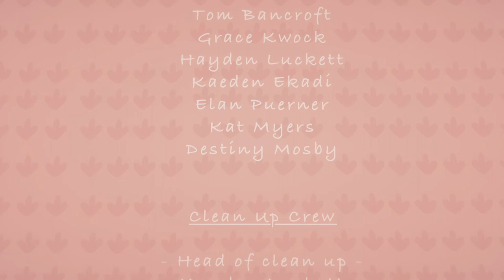Enlightened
To learn more about the Master of Fine Arts in Animation at Lipscomb University,